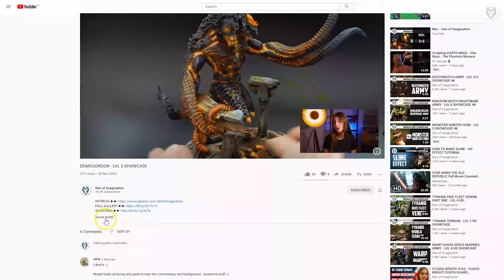ANGRON - LVL 6 MINIATURES SHOWCASE 4K